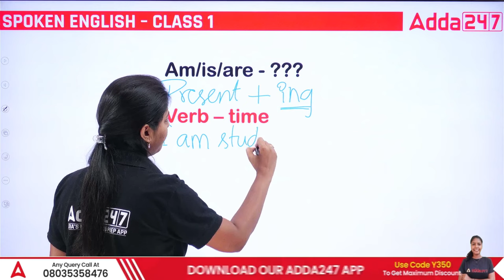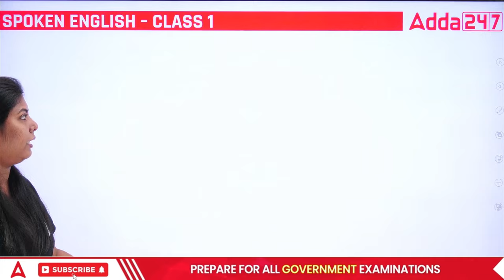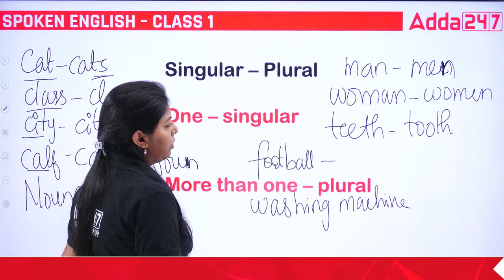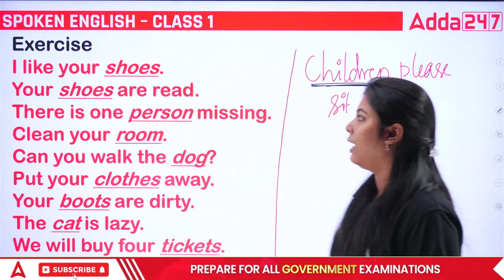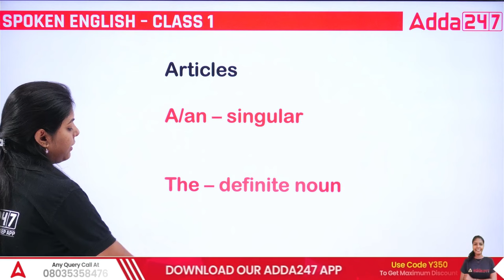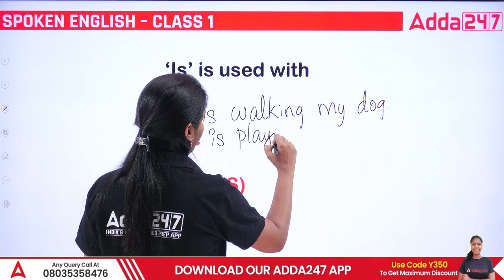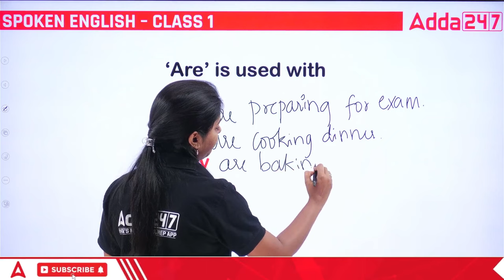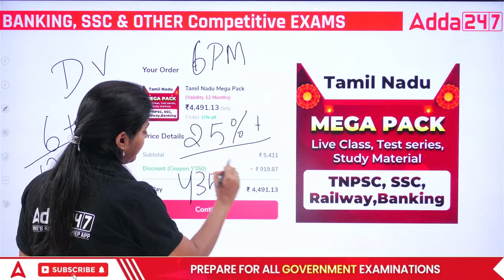Spoken English In Tamil | Uses Of IS, AM And Are | Adda247 Tamil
In this Video, We are discussing Spoken English In Tamil. We are discussing  Uses Of IS, AM And Are In English Spoken in Tamil.

November Batches

Recorded Classes